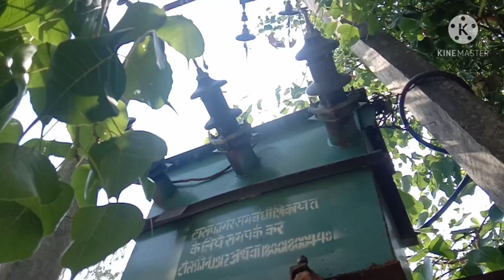The devil horror movie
This is for only entertainment